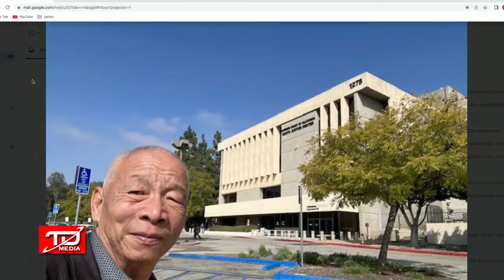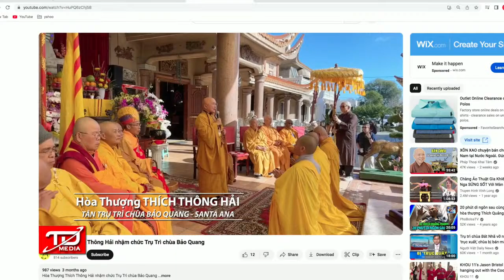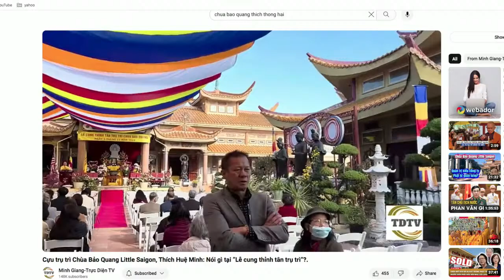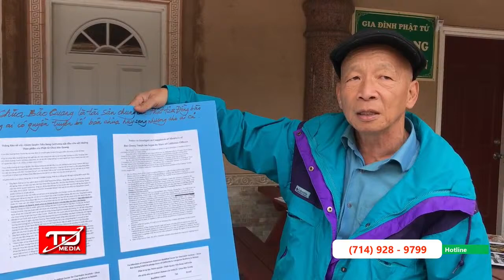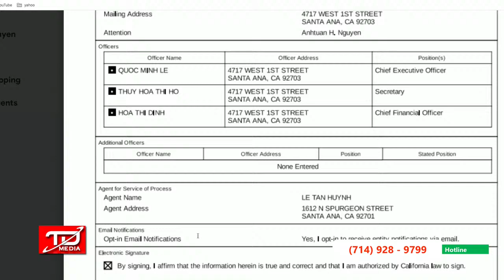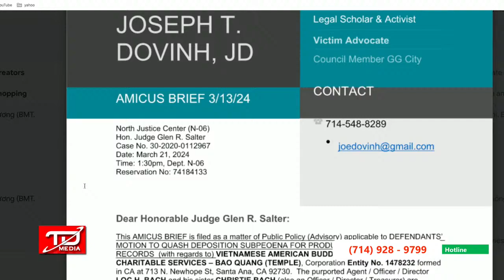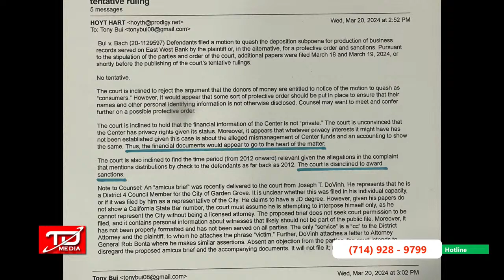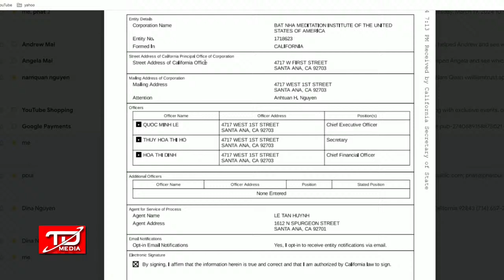Kết quả phiên xử đầu tiên Tranh chấp pháp lý Chùa Bảo Quang